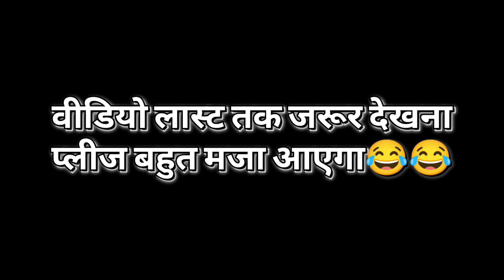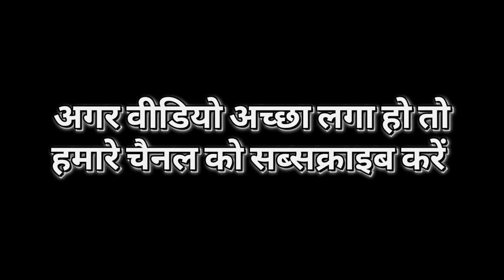लेलो जहर एक रूपया में जहर के चक्कर में हुआ बवाल लड़की ने किया गजब बेज्जती # Tulsipur City Rikabaaj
लेलो जहर एक रूपया में जहर के चक्कर में हुआ बवाल लड़की ने किया गजब बेज्जती # tulsipur city Rikabaaj Bilal jarwa bajar